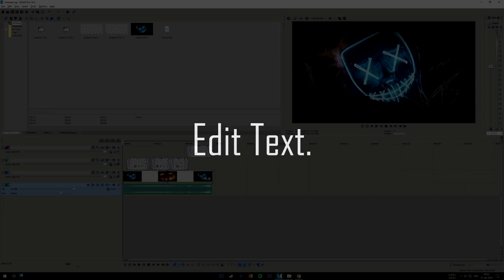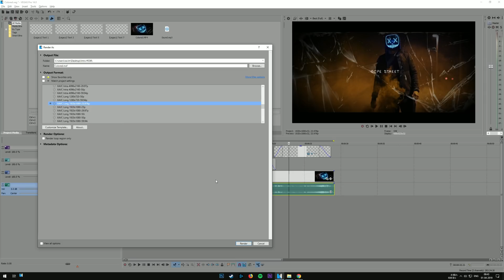Film Title Intro Template #336 v2 Sony Vegas Pro